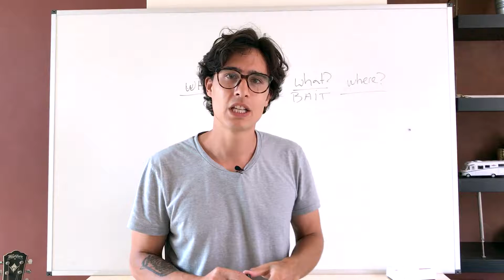TVE Ep 52 Working Hard Building Our Business And Learning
The ups and downs of my journey and the road to success. Our mission is to support more than 1000 nonprofit organizations. We also plan on re-launching Project Lillyta
It's slightly changed but the same goals and measurements of success.

This is me, documenting my journey.

If you want to learn more about my past, check out this short introduction clip

Besides this channel, I'm also giving advice and help entrepreneurs with their marketing, branding and content strategies. It's called BuilderAll University

If you are interested in mindset, personal development, entrepreneurship, branding, social media, content marketing etc.
Then I would love to connect with you inside of our FB Group.

If you have questions, leave them in the comments and I'll answer them as soon as possible.

*** Some of the links will not work yet on the date of posting this.